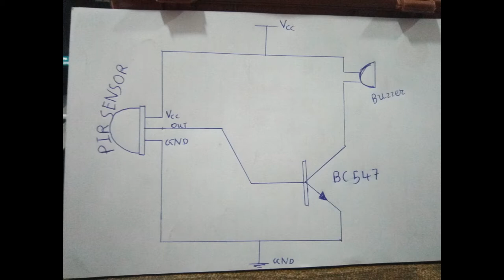How I made my own Motion Security Alarm With PIR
In this video i have shown How I made my own Motion Security Alarm or anti theft burglar alarm using PIR sensor.

Buy - PIR Sensor -
Amazon India

Similar Videos -